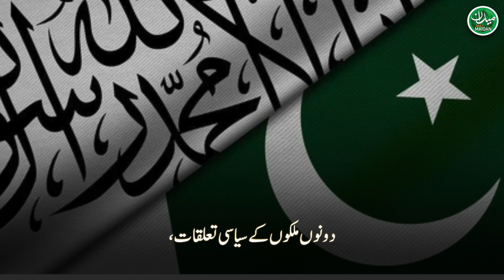Maulana Fazl ur Rehman's important meeting with Afghan PM Mullah Muhammad Hasan Akhund in Kabul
Daily Maidan -